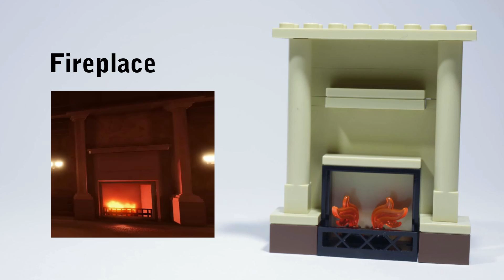10 Roblox Doors things you can make with 20 Lego pieces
Make things out of Lego from Doors, the Roblox horror game that everyone's playing right now. See how to build the eyes that appear in the walls when Seek is about to emerge, one of the beds that are found in a couple of different rooms, Seek, one of the many desks found throughout the map, Screech, a fireplace that is found in room 53, Figure, a grandfather clock, one of the arms that you have to dodge when you are being chased by Seek, and a wardrobe or closet that you can use to hide from Rush or Ambush.

00:00 Intro
00:10 Seek's Eyes
00:33 Bed
00:55 Seek
01:18 Desk
01:41 Screech
02:03 Fireplace
02:26 Figure
02:49 Grandfather Clock
03:11 Arm
03:34 Wardrobe
03:56 Thanks and outro

Special thanks to my Patrons RyGuyGaming, GeigerBricks, and FOX brickr Studios for supporting me! Their channel links are here:

All builds are original MOCs designed by Gold Puffin